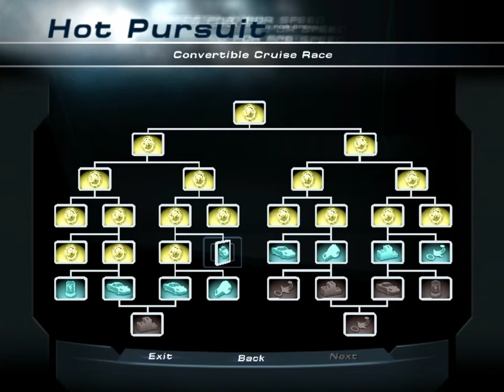Let's Play - Need for Speed: Hot Pursuit 2 (Convertible Cruise Race)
Driving Ferrari 550 Barchetta in Convertible Cruise Race.

Need for Speed: Hot Pursuit 2 is a 2002 racing video game, serving as the debut Need for Speed title from EA Black Box,[1] and the first Need for Speed game for the sixth generation of consoles. It is the sixth installment in the Need for Speed series and is the sequel to the 1998 racing game Need for Speed III: Hot Pursuit. It is also the last Need for Speed game of the series' first era, as the following game would reboot the series to focus on the tuner culture. In 2002, the game was awarded "Console Racing Game of the Year"[2] at the 6th Annual Interactive Achievement Awards. Like Porsche Unleashed before it, Hot Pursuit 2 was not released in Japan.